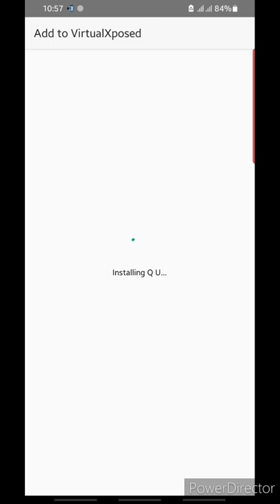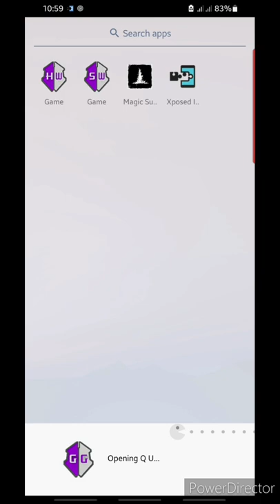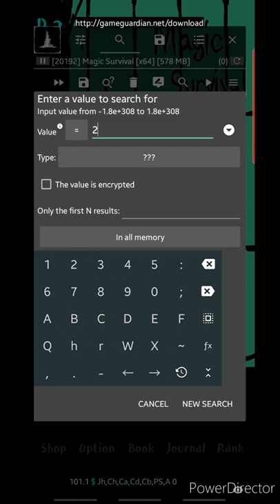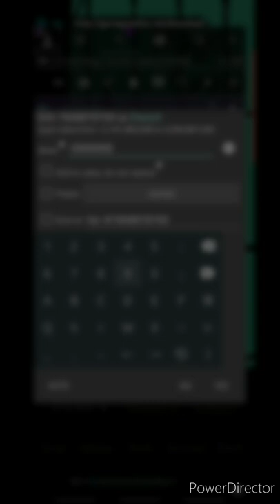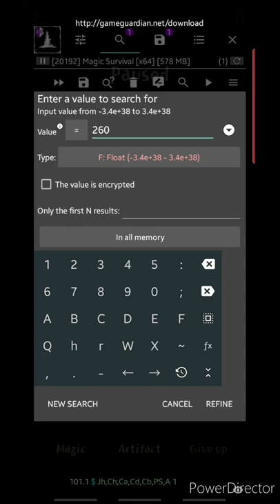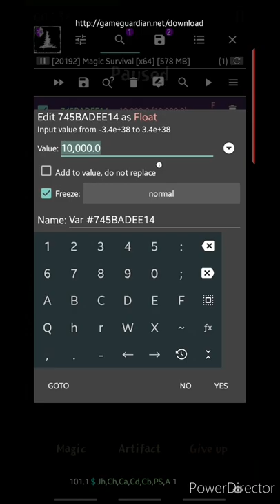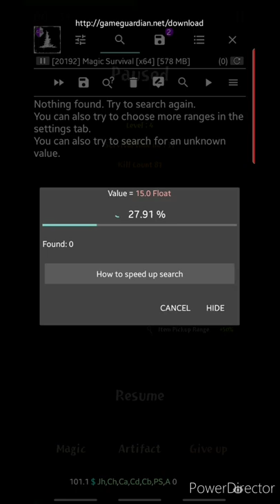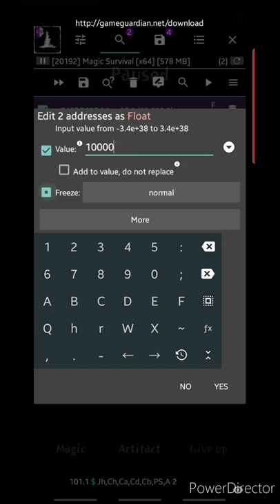Magic Survival Moded Apk // unlimited health // high damage // unlimited money // unlimited Sps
Thanks a lot to everyone of you for tuning in.
videos. 😄

                                Content

in this video we will hack magic survival through Game Guardian.
☆ Assets that we will hack today.
1). Points ( The basic in-game Currency)
2). Skill points (Use for developing character skills)
3). Hp (Hit points= Health is going to be unlimited)
4). Magic Damage (Damage are also going to be unlimited).

                        Instructions

while adding or depleting the values , then strictly follow my instruction otherwise we will not responsible.
while adding money and skill points value then use D:Dword for searching, and while adding HP and DPS values then use F:Floute for searching.

                                 Chapters
1). 0:00 intro
2). 0:38 Setup
3). 1:09 Starting Up
4). 1:35 Money hack
5). 3:16 Skill points
6). 4:31 HP Health
7). 5:58 DPS Damage
8). 7:42 Outro

                              Video is captured
                 through using Glip android app.
                                      Edited
                 through using Power director.
                            thumbnail created
                     Through Thumbnail Maker.